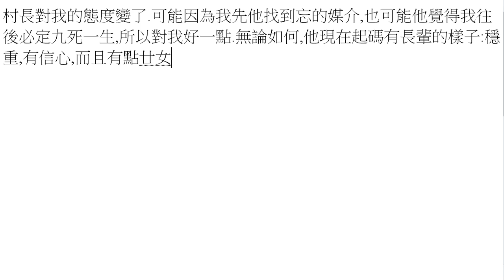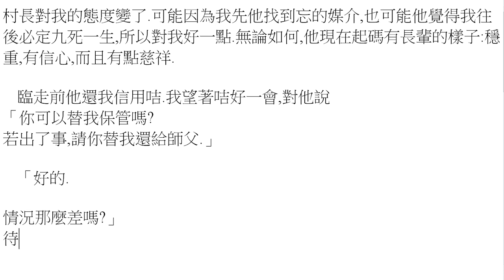打小說07-妖 [198]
第1段 00:00